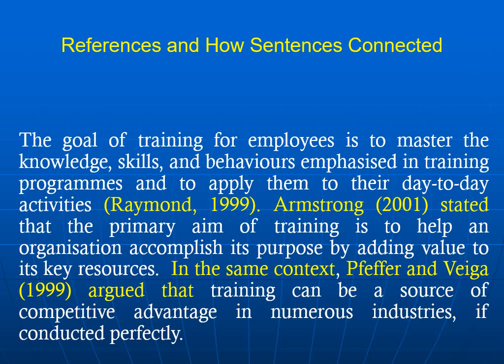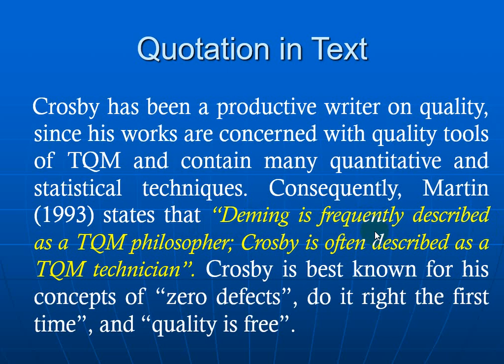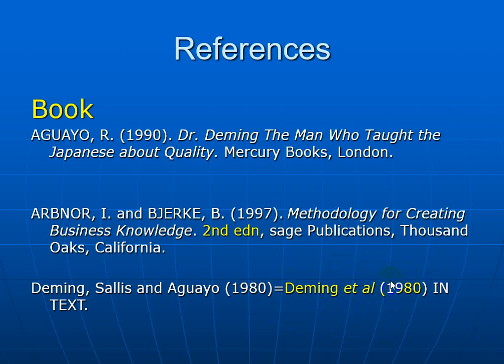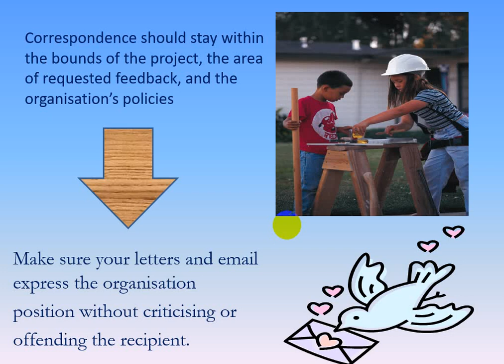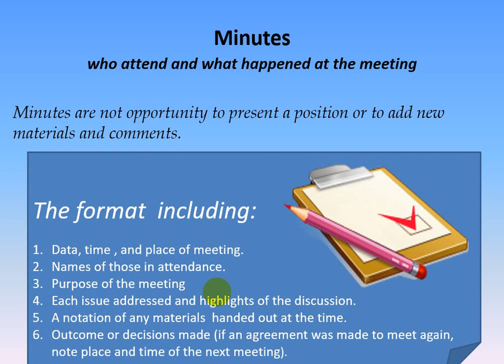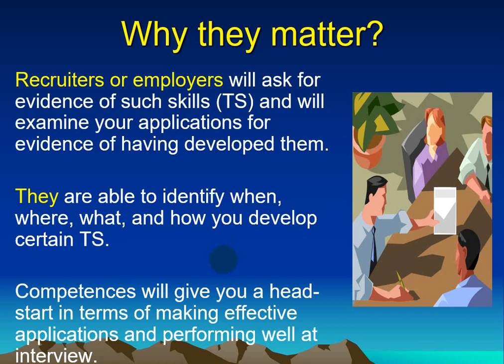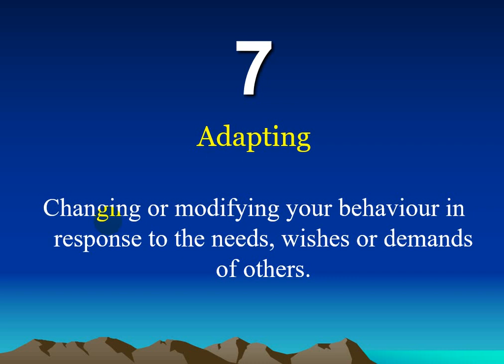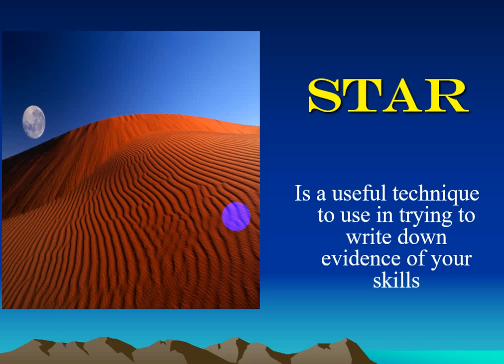المحاضرة 6 ( الأخيرة ) تقارير فنية